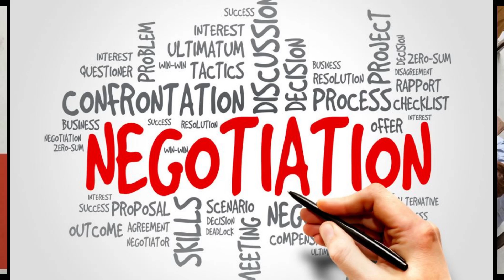what is negotiation?🤝🏼💼⚖️ how to negotiate?🤝🏼💼⚖️ why do we need negotiation in everything/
Negotiation🤝🏼💼⚖️ is a strategic discussion intended to resolve an issue that both parties find acceptable. Negotiations involve give and take, where one or both parties will usually need to make some concessions. Negotiation occurs between buyers and sellers, employers and prospective employees, two or more governments, and other parties.🤝🏼💼⚖️

Negotiations occur between buyers and sellers, employers and prospective employees, or the governments of two or more countries.🤝🏼💼⚖️
Successful negotiation usually involves compromises on the part of one or all parties.🤝🏼💼⚖️

Negotiation is a dialogue between two or more parties to resolve points of difference, gain an advantage for an individual or collective, or craft 🤝🏼💼⚖️ outcomes to satisfy various interests. The parties aspire to agree on matters of mutual interest.🤝🏼💼⚖️ The agreement can be beneficial for all or some of the parties involved. The negotiators should establish their own needs and wants while also seeking to understand the wants and needs of others involved to increase their chances of closing deals, avoiding conflicts, forming relationships with other parties, or maximizing mutual gains. 🤝🏼💼⚖️ Distributive negotiations, or compromises, are conducted by putting forward a position and making concessions to achieve an agreement. The degree to which the negotiating parties trust each other to implement the negotiated solution is a major factor in determining the success of a negotiation.🤝🏼💼⚖️